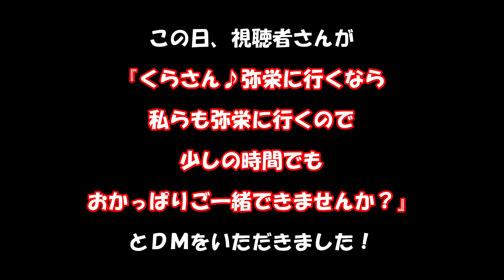ウグイスのさえずりに癒されて！バス釣り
今回は、弥栄ダムへ！

少し前に
視聴者さんがDMで
「弥栄ダムに行かれるなら、私らもその日行くので
ご挨拶と一緒におかっぱりしませんか？」
と、お話をいただきました！

その日は、一人釣行の日！
それならボートに無理やり乗せて
【くらちゃん勝手にガイドサービス】を許可も取らずに決意！

視聴者さんが来る前に　プラしていい魚を釣ってもらいたいと意気込んで
湖面に出たんですが・・・・・